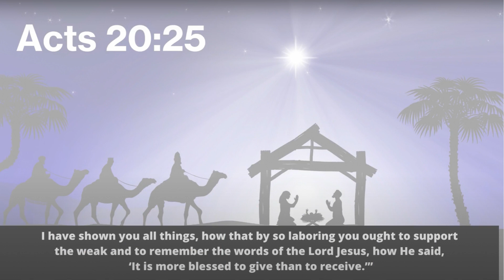Pomona Valley Habitat for Humanity